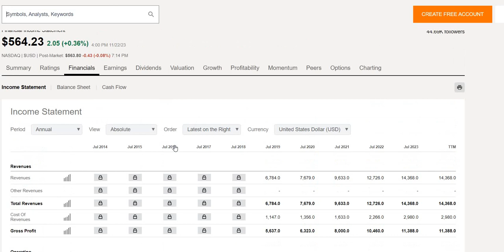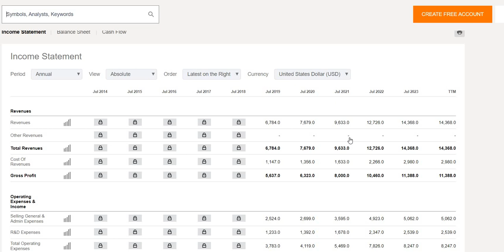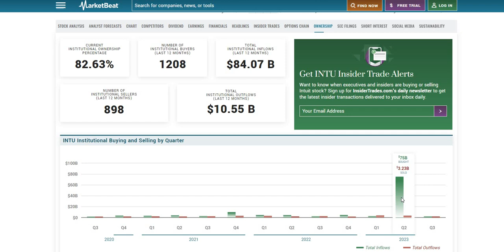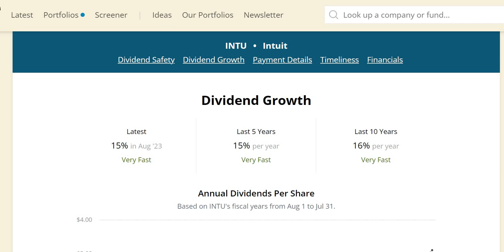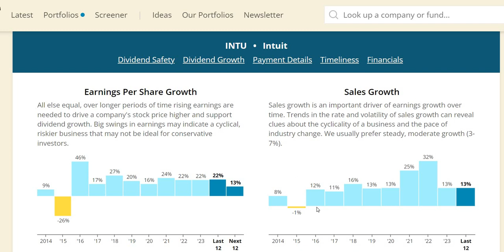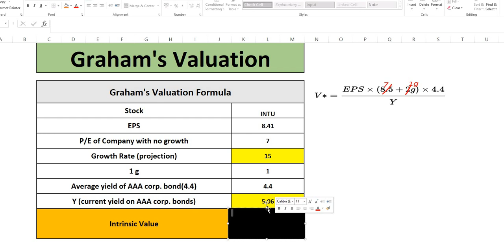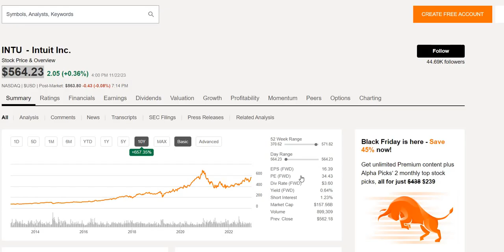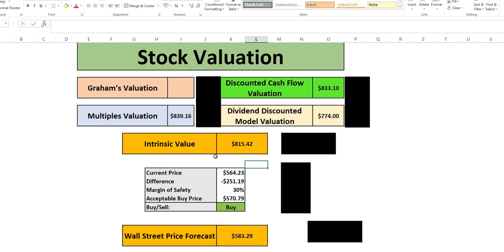Is Intuit The Best Dividend Growth Stock To Buy Now? | INTU Stock Analysis!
In this video we will analyse Intuit (INTU)  stock using our 4 valuations methods to get to our intrinsic value. We will then apply a margin of safety to get to our acceptable buy price.